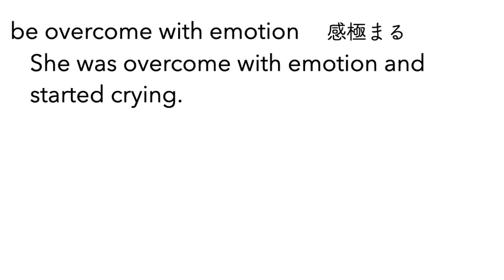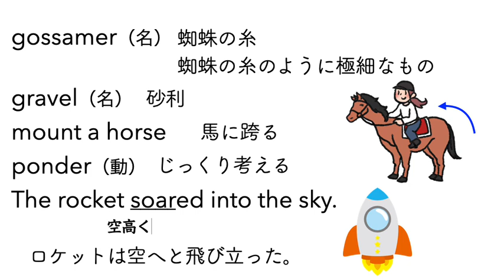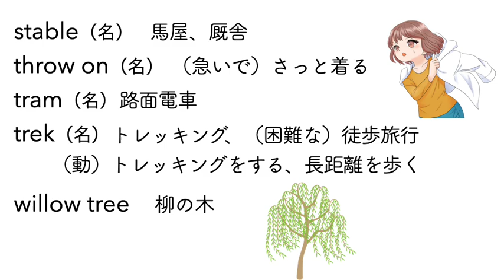英単２８５【be overcome with emotion, cross section, dismount a horse, gossamer, gravel, ponderなど】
英検とは関係ないのですが、英単語をドンドン覚えていきたい人用に作っていこうと思います。

今回紹介した英単語は